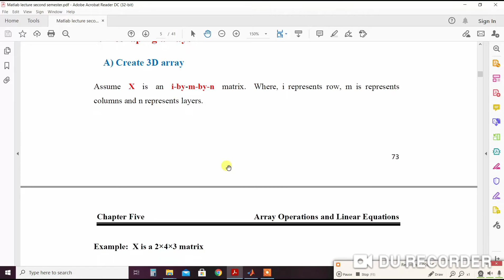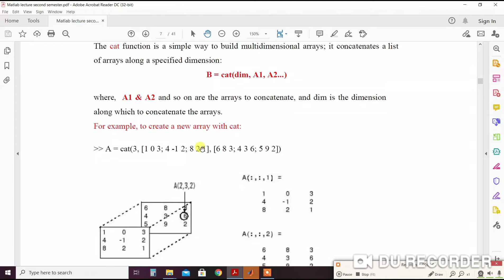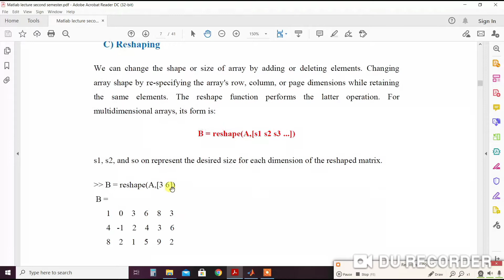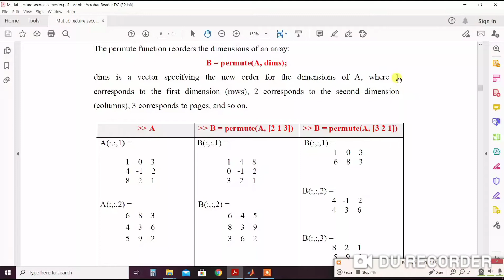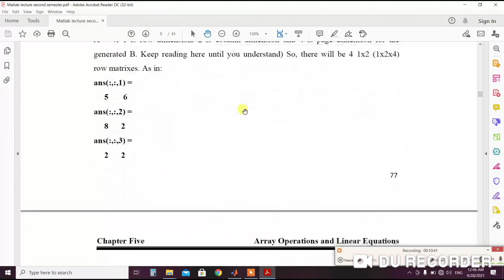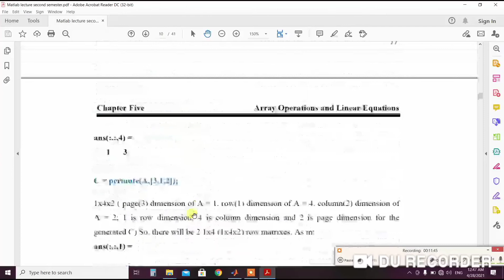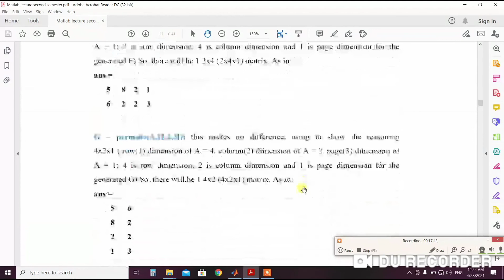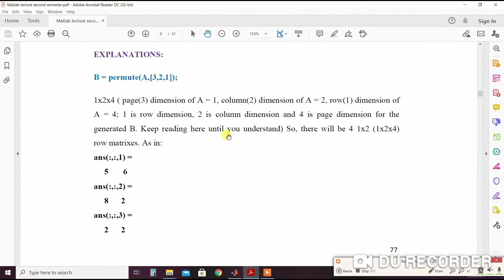حاسبات م2 مدمجة